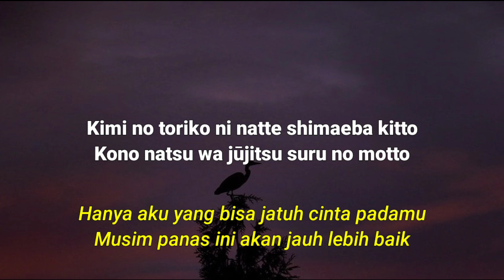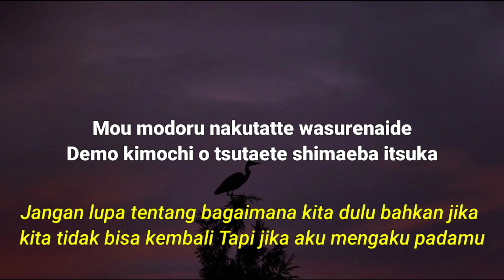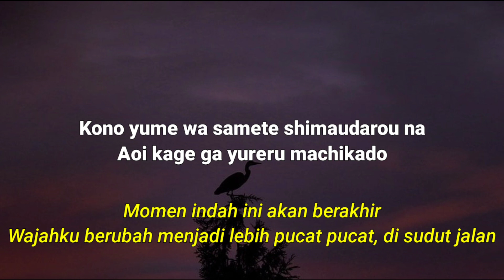Summertime - Cover By Ghea Indrawari (Lyrics & Terjemahan Indonesia)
~Yang mau request lagu DM IG: mrmaqyt

📷 Unsplash